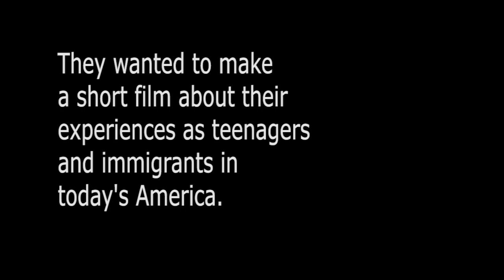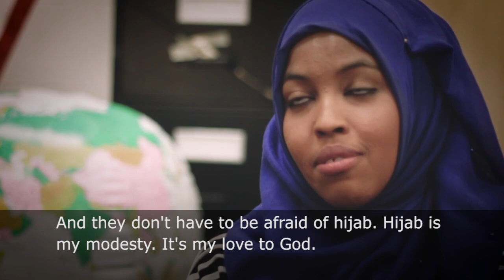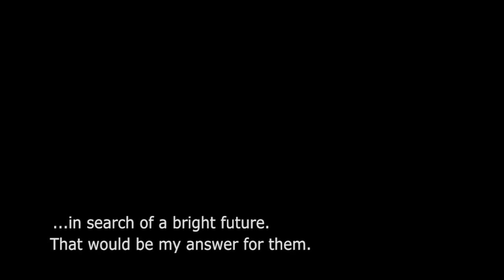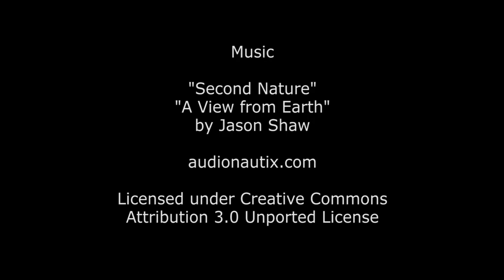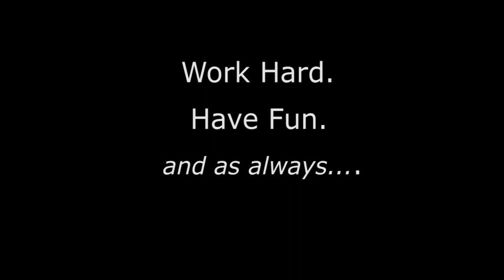Central Voice: We the People